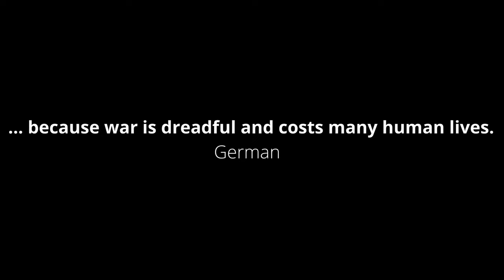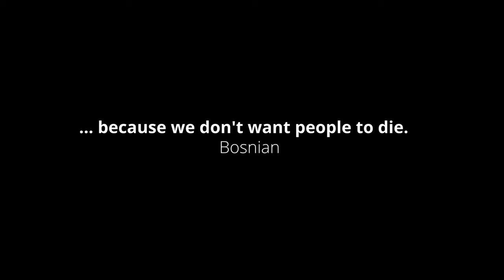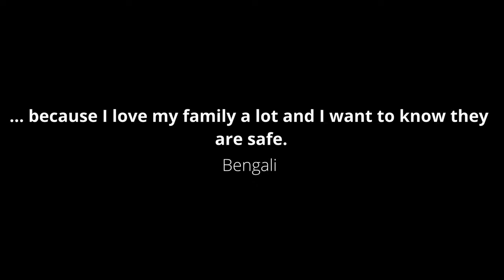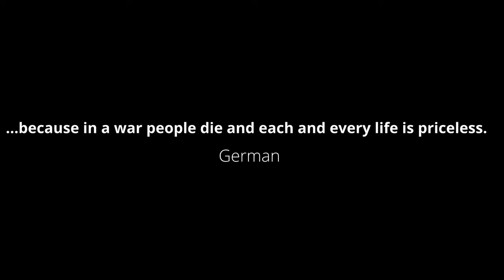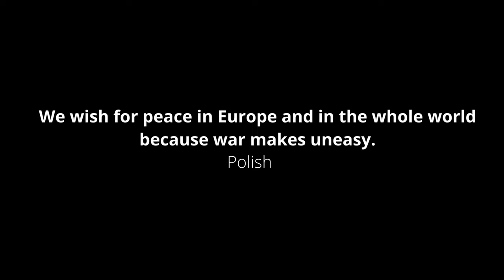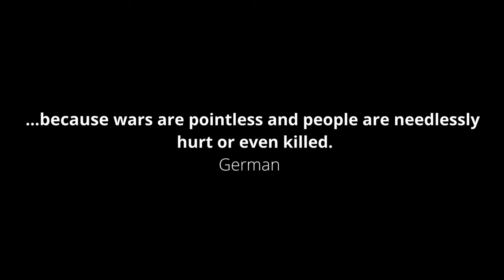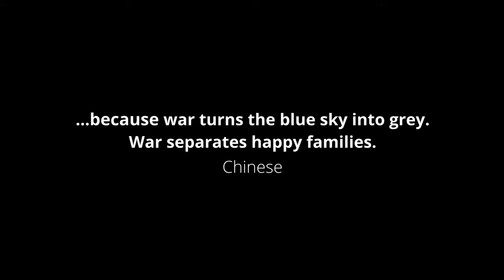We at Wittekind-Gymnasium wish for peace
edited and filmed by Laurin Miklautsch